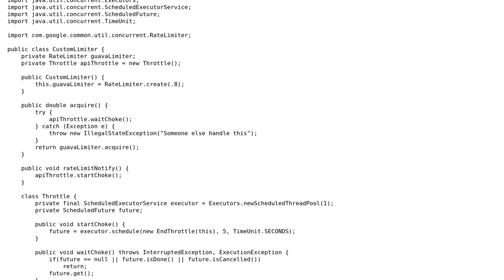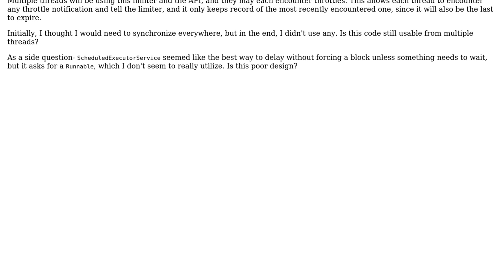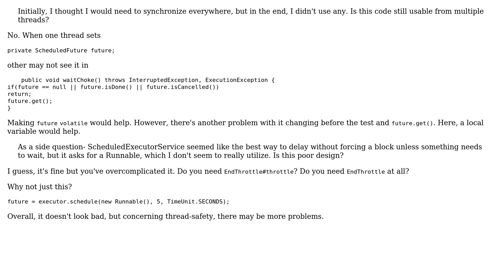Code Review: Thread-safe irregular rate limiter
With thanks & praise to God, and with thanks to the many people who have made this project possible! You are responsible for your own actions.